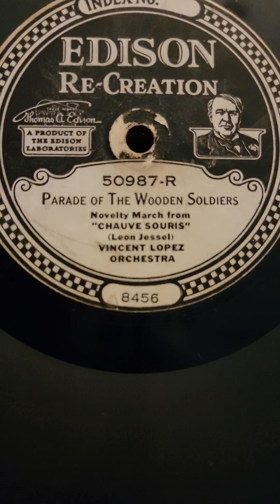Parade of the Wooden Soldiers - Vincent Lopez Orchestra Edison DD Records #50987 1922